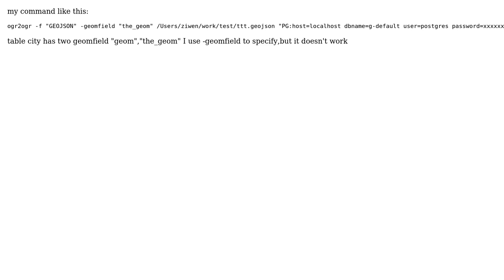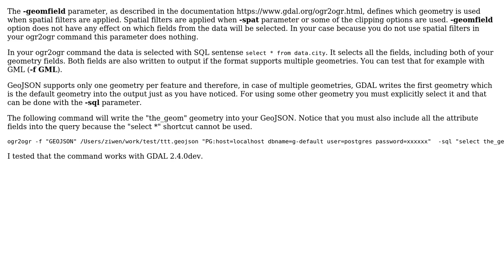GIS: Why can't I specify a special geomfield using ogr2ogr?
With thanks & praise to God, and with thanks to the many people who have made this project possible! You are responsible for your own actions.